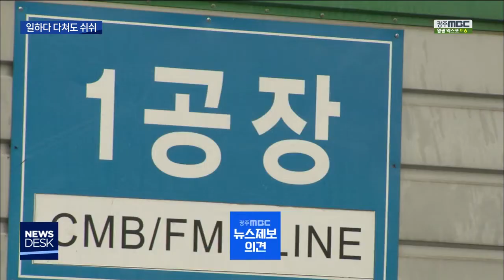[뉴스데스크]'일하다 다쳐도 쉬쉬' 미등록 이주노동자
(앵커)
미등록 외국인들은 일하다가 다쳐도
산재 보상을 못받는 경우가 많습니다.

제도적으로 못받게 돼 있는 건 아닌데
이들을 고용한 업체들이
불법 체류자라는 약점을
악용하는 건 아닌지 의심스럽습니다.

(기자)

외국인 노동자들이 많이 일하고 있는
광주의 한 제조업체입니다.

인도네시아에서 건너온 A씨는
지난 3월 기계에 손가락 세개가 잘렸습니다.

장애판정도 받고 산업재해 보상도
받고 싶었지만 8년이나 일했던 회사로부터
돌아온 답변은 냉정했습니다.

(인터뷰)인도네시아 미등록 이주노동자/
"보험이 없기 때문에 너는 혜택을 받을 수 없다고 했고, 니가 불법체류자기 때문에 바로 강제추방당할 수 있다고.. 불법체류자기 때문에 무서웠습니다."

하지만 사실은 다릅니다.

(C.G)1995년 대법원 판례에 따르면
미등록 이주노동자라 하여도
작업장에서 일을 하던 중 다쳤다면
산업재해를 인정해주고 있습니다.

보상도 못받고 추방될 것이라 생각했지만
광주지역 공익변호사단체가 도움을 줬습니다.

(스탠드업)
이 이주 노동자는 올 7월에야 근로복지공단으로부터 산재로 인정을 받았고, 현재는 퇴직금 지급을 해달라는 진정을 넣은 상황입니다.

A씨는 그나마 나은 경우.

일을 하다 다치고도 산업재해 보상신청 한 번 못해본 외국인들이 이 업체에만 최소 세명이 더 있습니다.

이들을 도와주는 단체들은
비슷한 사고가 반복되는 이유에 대해
불법 체류 상태인 약점을
업체가 악용하는가 아닌가 의심하고 있습니다.

(인터뷰)김춘호/변호사
"일단 매년 수차례 산재사고가 발생하고 있는데 이런 것들을 산재신청을 정식으로 하지 않고 그냥 일정 급여를 주면서 공상처리를 해서 그런 식으로 무마를 하면서 안전 관리는 소홀히 하고 있고."

이에 대해 해당 업체는 의혹을
부인하고 있습니다.

일하다 다친 외국인노동자들에게
충분한 치료비와 위로금을 지급했다는 겁니다.

(인터뷰)제조업체 관계자
"저희가 사고가 났는데 나 몰라라 하지 않았고 도급사에서 다 처리를 했어요. 그리고 저희가 공상처리해서 돈을 다 드렸고."

신분상 약점 때문에
몸을 다쳐도 참고 일해야 하는
미등록 외국인이
우리 주변에서 한숨짓고 있습니다.